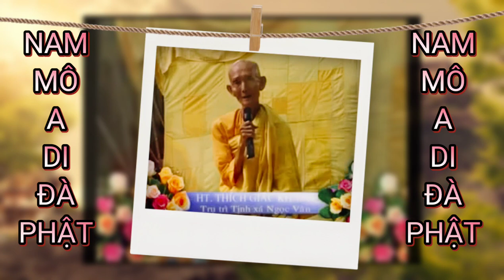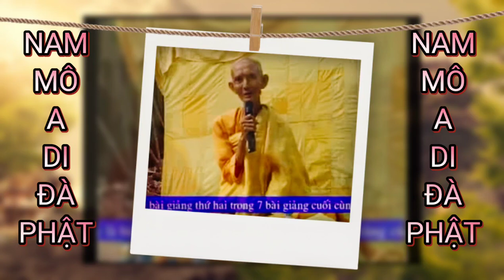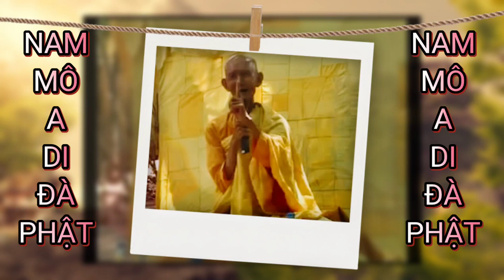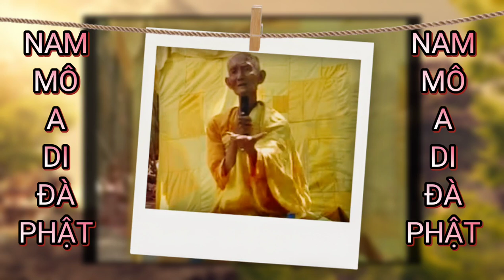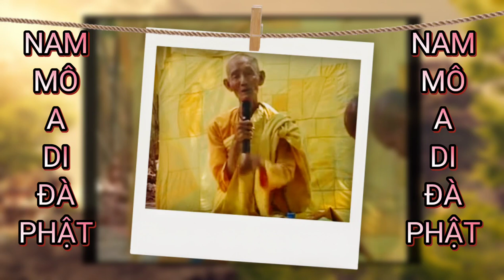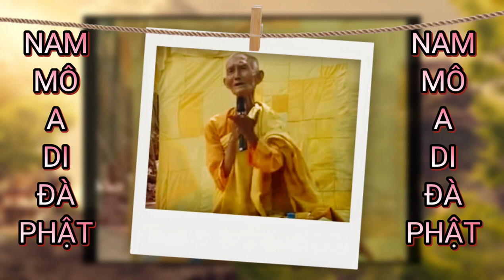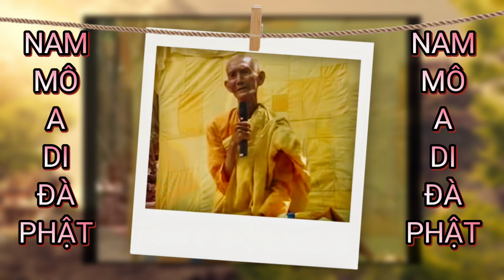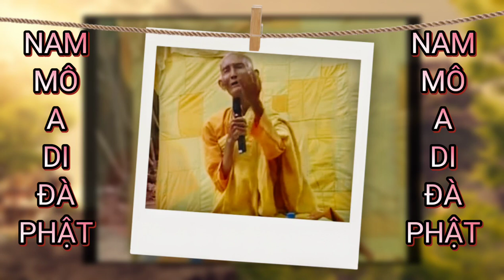Sư Thích Giác Khang Giảng - Pháp Môn Tịnh Độ 32 - Chia Sẻ Phật Pháp